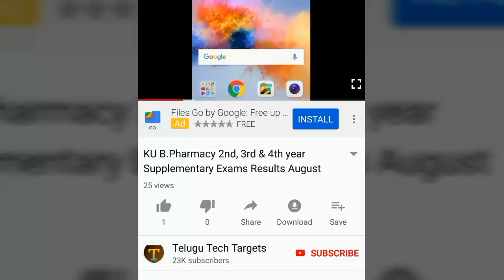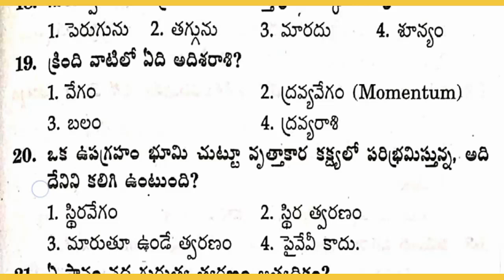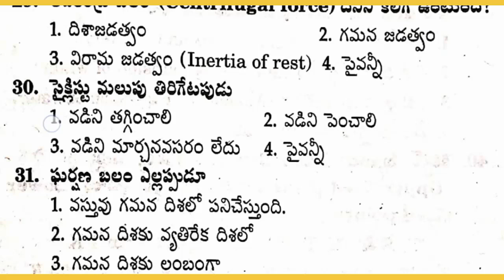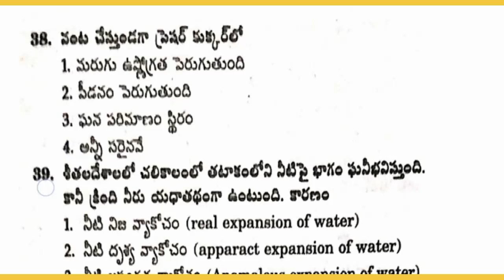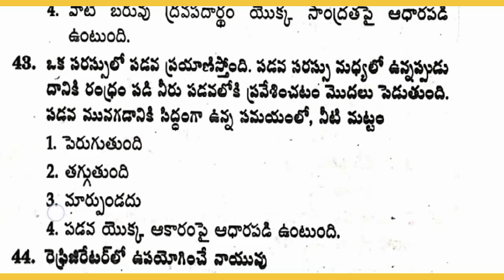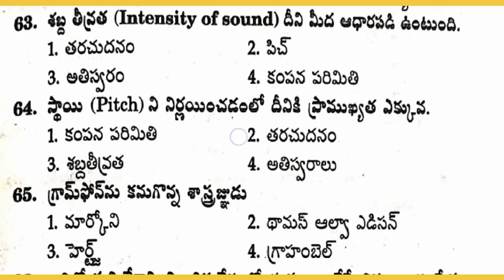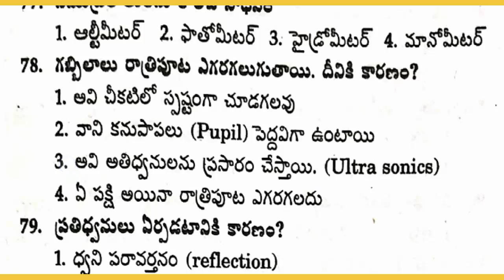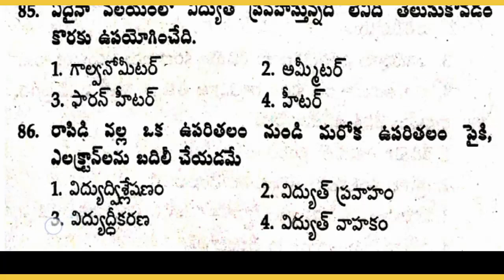AP Grama/Ward Sachivalayam Model Question Paper-79 | General Science Important Questions